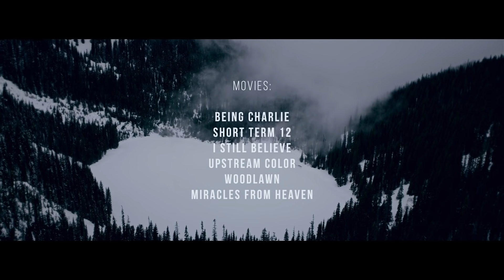when life gets hard…remember that’s when you’re levelling up - POWERFUL Morning Motivation Speech